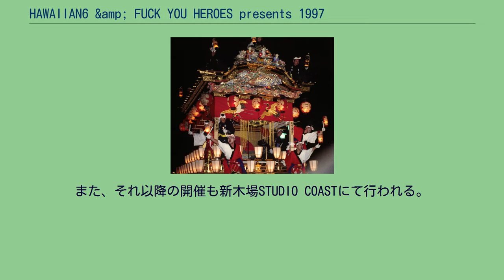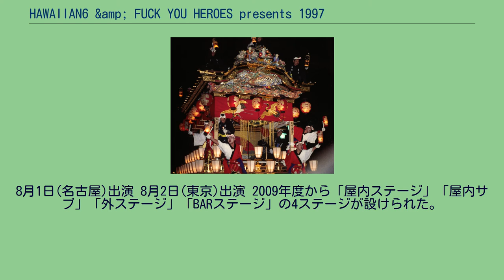HAWAIIAN6 &amp; FUCK YOU HEROES presents 1997